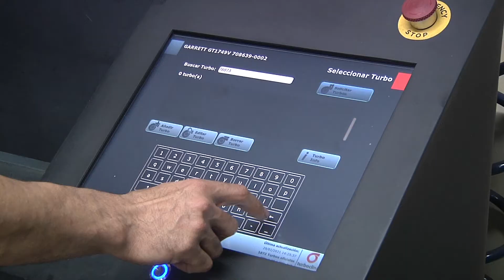13 SPOT NORDIESEL